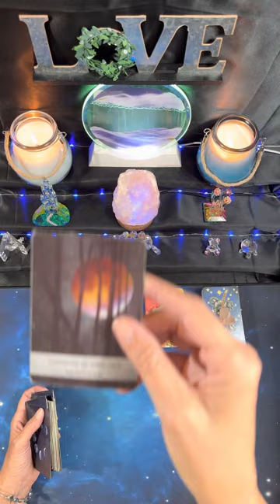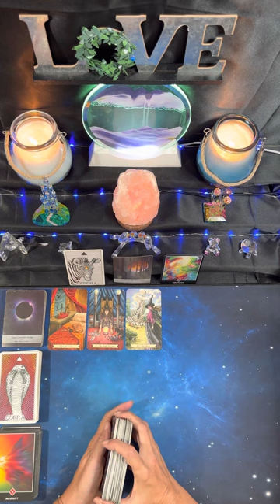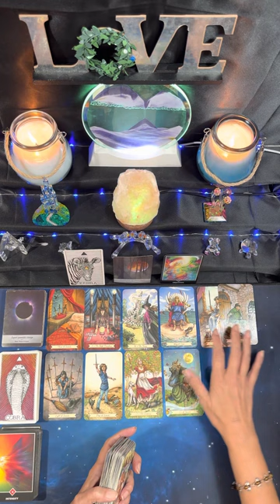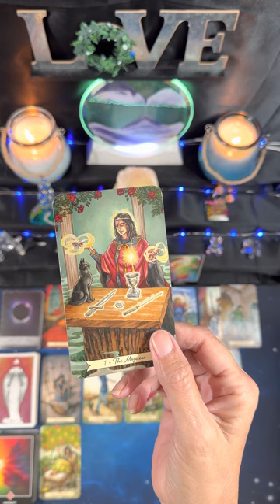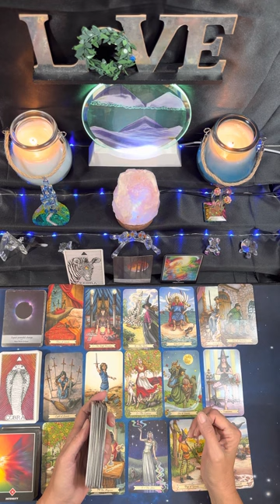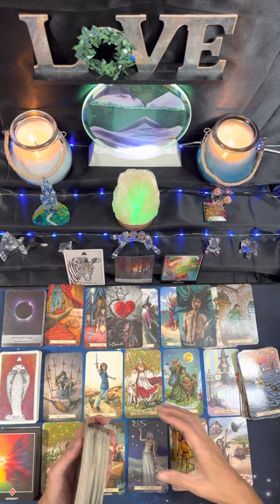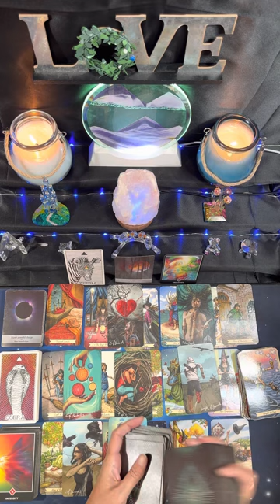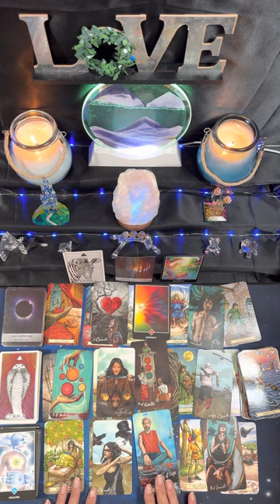Cancer ♋️ Expect Powerful Change for This Birthday, Cancer!🎊 First Half of July 2023🌼cancer tarot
Wow, Cancer!  This reading blew me away!  You’re about to let your walls down ❤️❤️❤️

Readings are pre-recorded and uploaded to YouTube as “unlisted” - meaning only you and anyone you desire to share the link with, can view the reading.  The link will be emailed to you.  Payment must be received before the reading.

Julie